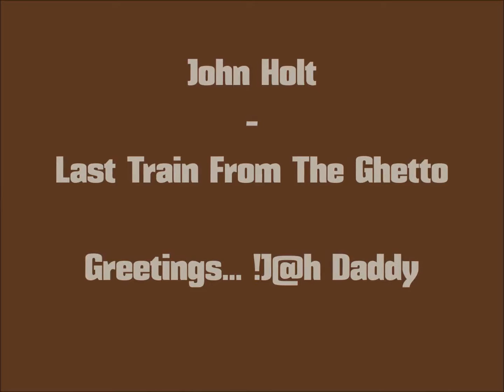John Holt - last Train From The Ghetto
Design By: !J@h Graphics